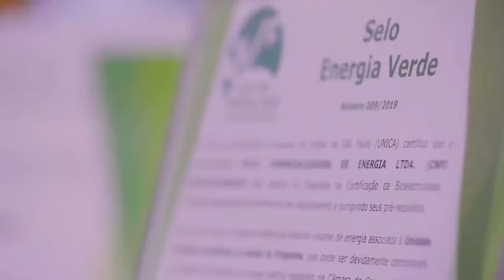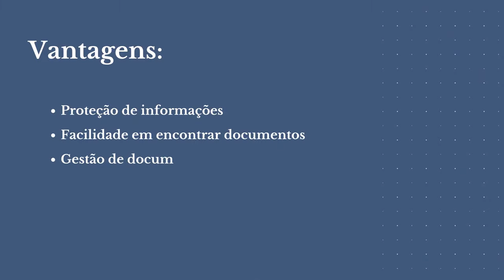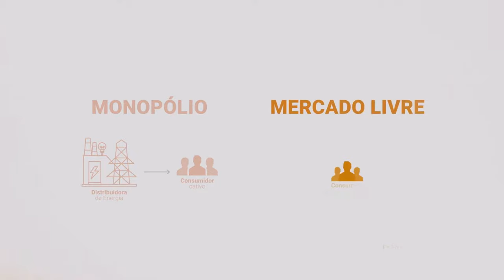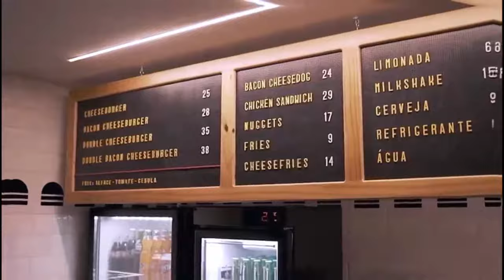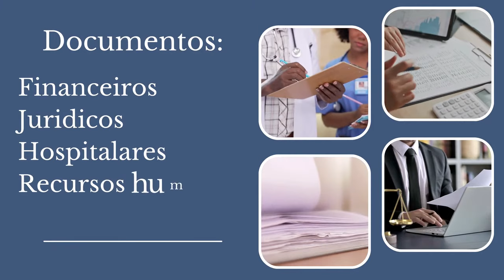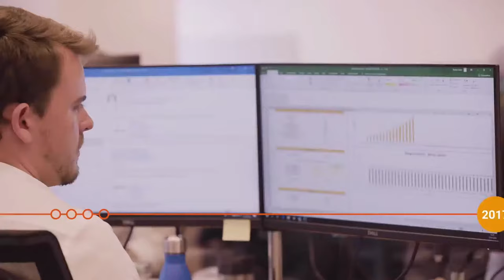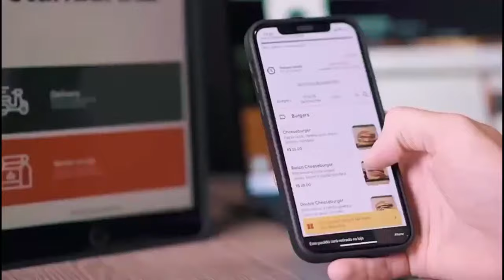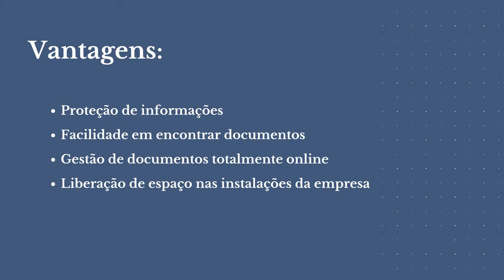08/03/2023 - Operário x Coxim - Campeonato Sul-Mato-Grossense 2023